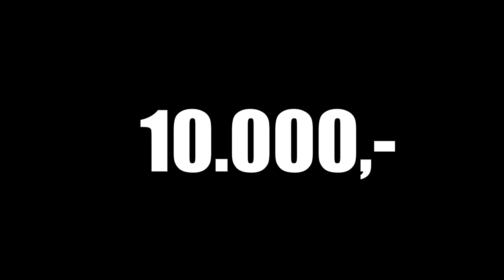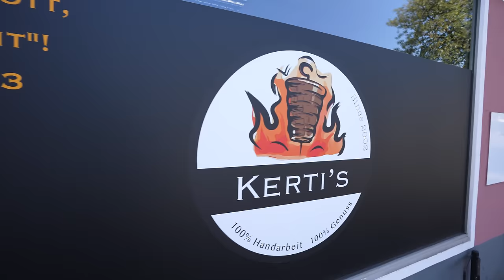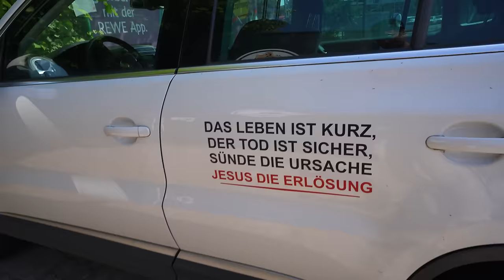DIESER CHRIST VERKAUFT DEN BESTEN DÖNER IM HEIDEKREIS! + 10.000€ BELOHNUNG FÜR...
Ich gehe in die Offensive und setze 10.000€ Belohnung aus, für den der...
Außerdem zeige ich euch einen außergewöhnlich guten Döner! Die Nummer.1 Heidekreis!
2x 10€ sparen mit der Uber Eats App  @UberEats
Code: Holle
Mein offizieller Zweitkanal:
Code: Holle10
KERTI‘S Kebap
Adresse: Walsroder Str. 18, 29614 Soltau
Gute Arbeiter:
Finales Video: Filmjohann